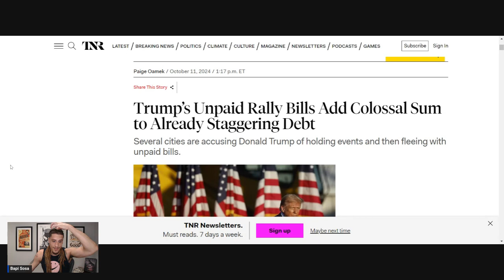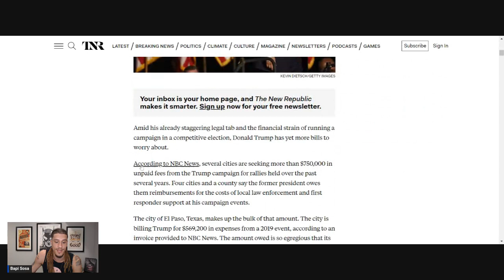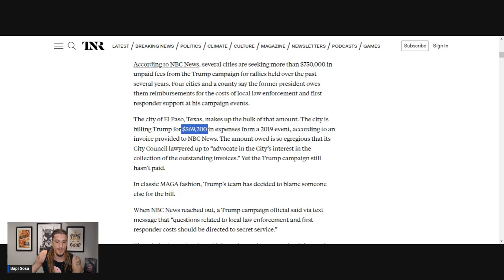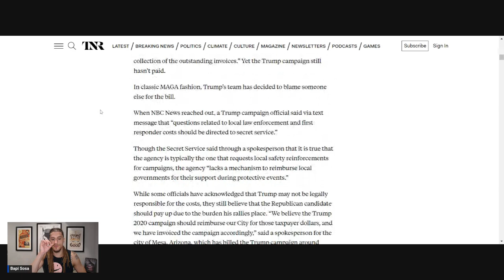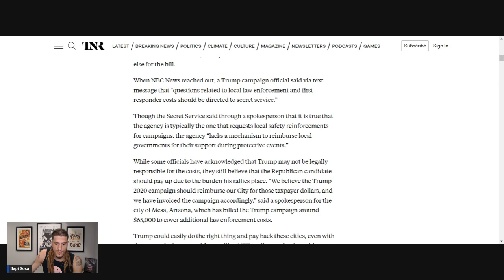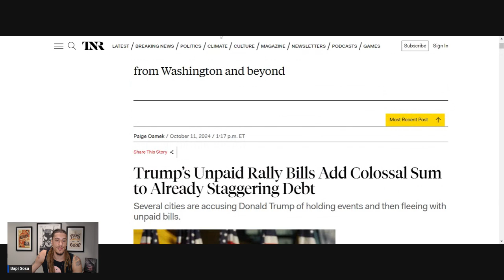Trump Owes Almost a MILLION Dollars in Unpaid Rally Fees